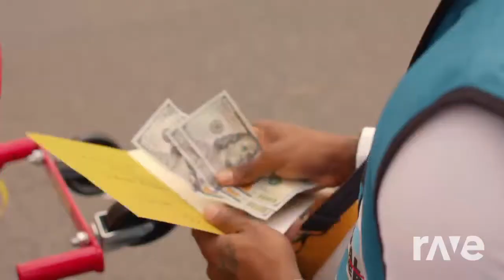Less Go Cholo